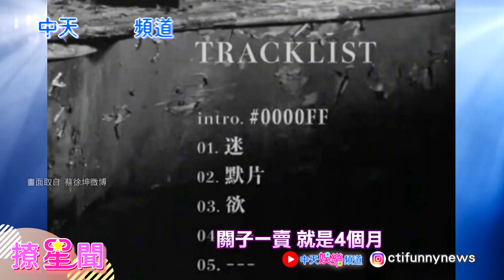【撩星聞】 跑男 團收 蔡徐坤 "空"專輯 4個月海撈3億 竟只推5首歌挨轟?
⭐️挺又正買起來:【Jvita】全能蜂膠濃萃膠囊買2送1
⭐️支持中天快來中天唯一指定電商平台-中天快點購
⭐️【Jvita潔薇塔】商品專區(含全能蜂膠濃萃膠囊超優惠組合)
⭐️中天文創商品專區(多款文創帆布袋、系列馬克杯、T恤)